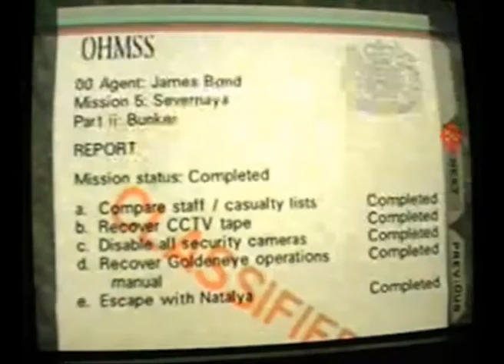speedruntrainer - Bunker 2 00 Agent 1:22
This run went totally wrong. old strat